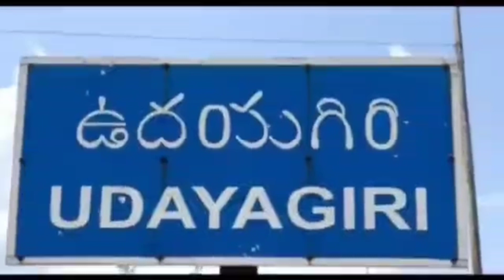మేకపాటి అంత్యక్రియలు ఉదయగిరికి మార్పు..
రాష్ట్ర మంత్రి మేకపాటి గౌతంరెడ్డి అంత్యక్రియల్లో మార్పు జరిగింది. బుధవారం ఆత్మకూరు సమీపంలోని బ్రాహ్మణపల్లి గ్రామంలో  జరగాల్సిన అంత్యక్రియలు కొన్ని భద్రతా కారణాలతో మార్పు చేశారు.  ఉదయగిరిలో అంత్యక్రియలు నిర్వహించాలని నిర్ణయించారు
 మేకపాటి ఇంజనీరింగ్ కళాశాలలో బుధవారం అంత్యక్రియలు జరుగుతాయి.
అంత్యక్రియలుకు హాజరుకానున్న ముఖ్యమంత్రి జగన్మోహన్ రెడ్డి, రాష్ట్ర మంత్రులు, పారిశ్రామిక వేత్తలు.. జిల్లా నలుమూలల నుంచి వేలాది మంది ప్రజలు హాజరు కానున్నారు...

- ఏర్పాట్లని పరిశీలించిన జిల్లా కలెక్టర్ చక్రధర్ బాబు, ఎస్పీ విజయారావు